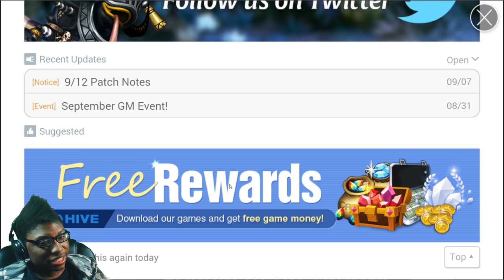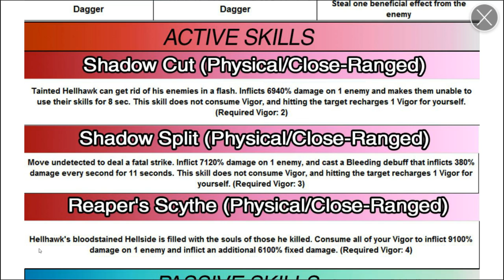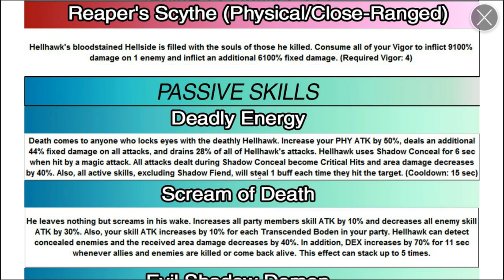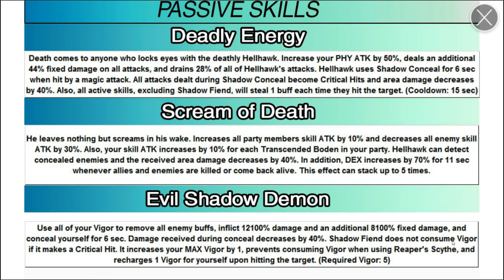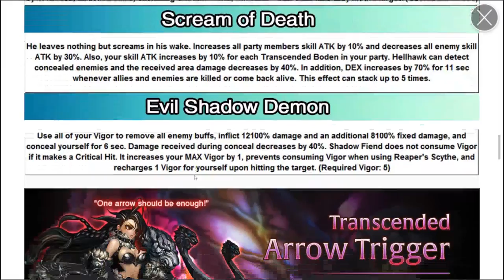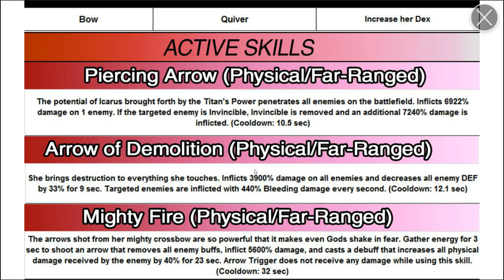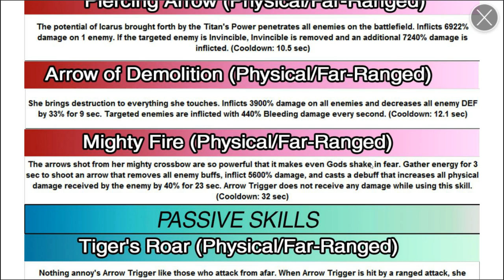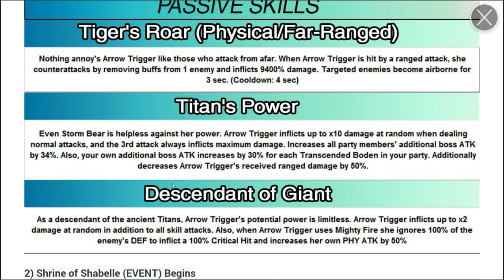Dragon Blaze | Episode 59 | 9/12 Patch Notes - T. Hellhawk & Arrow Trigger Incoming